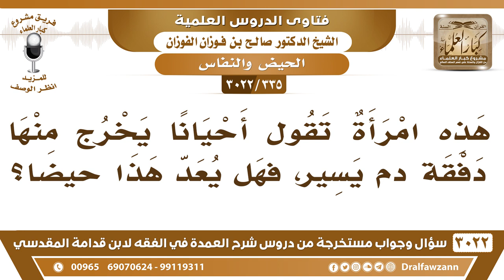[335 -3022] هذه امرأة تقول أحيانا يخرج منها دفقة دمٍ يسير، هل يعد هذا حيضاً؟ - الشيخ صالح الفوزان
-"[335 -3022] السؤال: هذه امرأة تقول أحيانا يخرج منها دفقة دمٍ يسير، هل يعد هذا حيضاً؟
الجَوَابُ: الذي ما يستمر ليس حيضاً، الذي لا يستمر ليس حيضاً، إنما هو حدث من الأحداث، نعم. ينقض الوضوء وهو نجس تغسله، ويعتبر من الأحداث التي تنقض الوضوء، نعم.
للاشتراك في قناة الشيخ صالح الفوزان

للاستفسار والإقتراحات والدعم
رئيس الفريق
لمشروع كبار العلماء